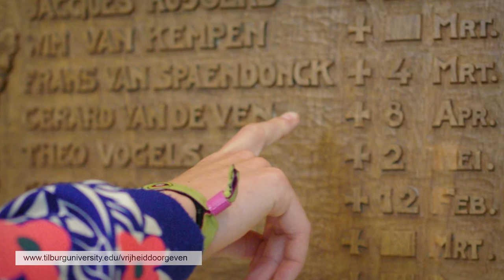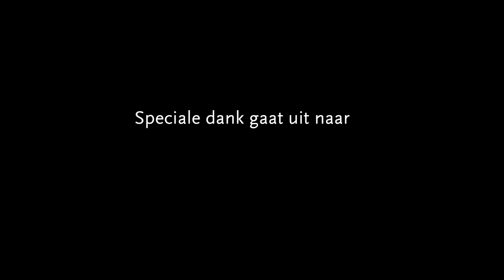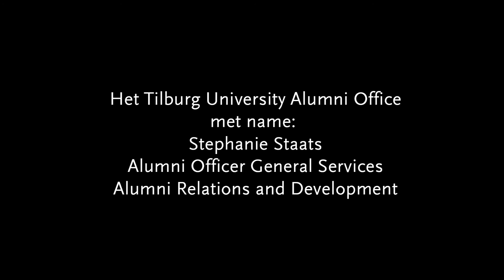Wat Betekent Vrijheid Voor Jou?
English subtitles are available, switch them on in the lower right corner in the video.

Wat is vrijheid voor jou? Welke keuze maak jij als de vrijheid van jezelf of van anderen op het spel staat? Wanneer is een keuze goed? Door welke waarden laat jij je leiden in het maken van een keuze? Tijdens de Tweede Wereldoorlog waren deze vragen over vrijheid voor levensbelang voor Tilburgse studenten.

 De dilemma’s waar deze oud-studenten mee te maken hadden en de herinneringen van hun nabestaanden willen wij vastleggen in een interactief,digitaal monument, en verbinden met de verhalen en ervaringen van de studenten van nu. Via het doorgeven van verhalen willen we empathie en bewustwording creëren bij studenten, scholieren en in de samenleving van nu.

Om het digitaal monument te kunnen realiseren, hebben we uw hulp nodig! Wij vragen je om een donatie. Iedere bijdrage wordt ontzettend gewaardeerd! Om dit monument waar te maken, is er 15.000 euro nodig. Wanneer we dit bedrag met zijn allen bij elkaar krijgen, dan kunnen wij de verhalen over moed en vrijheid van onze universitaire gemeenschap doorgeven.

Hoe kan jij ons helpen?
2) Deel ons project met je vrienden en familie op social media.
3) Wil je zelf een activiteit beginnen om aandacht en fondsen te werven voor ons project, twijfel dan niet om met ons contact op te nemen via

Help je ons met het schrijven van geschiedenis? Dan geven we samen vrijheid door!

Bedankt voor je gift!

Prof.dr. Erik Borgman, Dr. Liesbeth Hoeven & Daniëlle Spierings MSc
Tilburg Cobbenhagen Center Crowdfunding Team